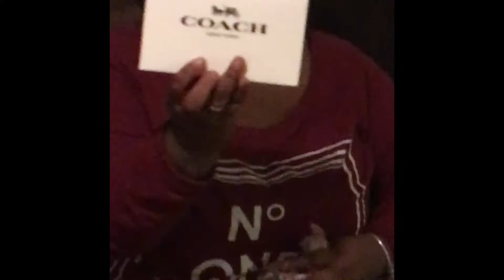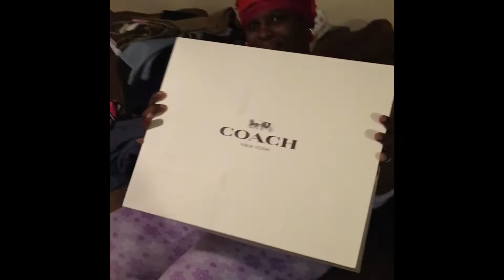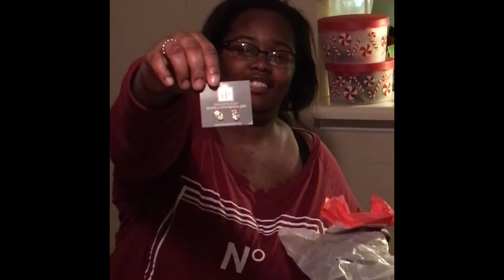Merry Christmas from The Taylor-White Family| Part Two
Heeeeyyyy guys! Our Christmas was soooo fabulous we had to split it into two for you guys!

Here's the link to our last video to see what the boys got for Christmas.

We thank you all for the love and support!!